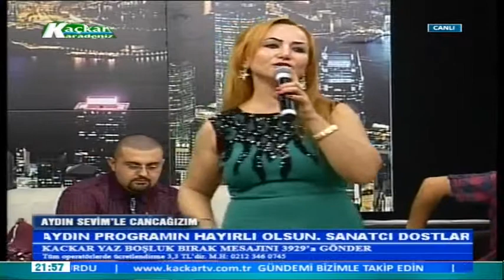KAÇKAR TV AYDIN SEVİM (CANCAGIZIM) 27-8-2014***3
Bu aksam 21:00 da kackar tv d aydin sevim ile cancagizim basliyor. Ilk program konuklarim sevket dogan ve Thm Sanatçisi Saliha Aslan oldu.27.09.2014**3